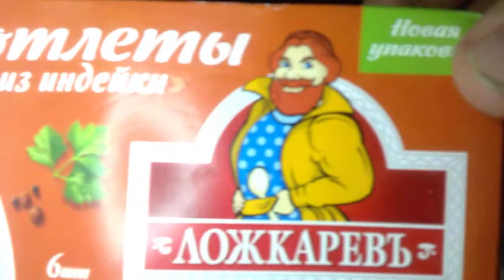Котлеты из индейки